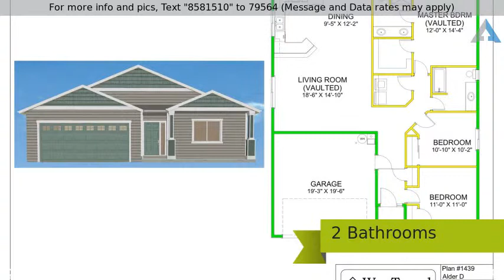Priced at $359,900 - 1371 S Ginger CT, Cornelius, OR, OR 97113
1 Level Home Under Construction

This home is being built by Westrend Homes LLC which has been building high quality affordable homes for more than 30 years.Check the features list for all the finishes.There's room to put in a RV pad.Just breaking ground so there's time personalize the home sub. to builder's approval. Call for a list of possible upgrades. 100% Financing Available. Finish Date Late March.